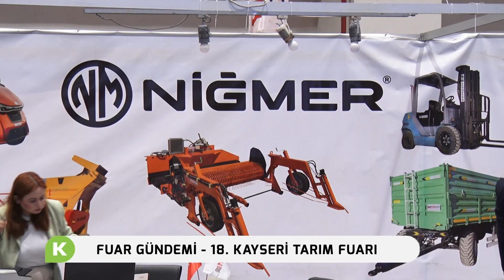ADİL GÖKSEL 18 KAYSERİ TARIM FUARI NİĞMER TARIM MAKİNALARI